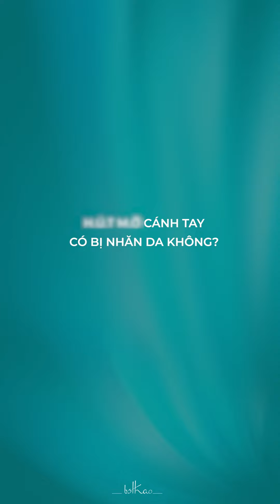[Bác sĩ Thảo] HÚT MỠ CÁNH TAY CÓ LÀM DA BỊ NHĂN NHEO KHÔNG?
HÚT MỠ CÁNH TAY CÓ LÀM DA BỊ NHĂN NHEO KHÔNG?

Vùng cánh tay tích tụ nhiều mỡ thừa khiến đôi vai bị thô to, làm không ít chị em phụ nữ cảm thấy ngại ngùng, e dè mỗi khi diện những bộ cánh gợi cảm, quyến rũ, hạn chế khoe vùng vai - tay ra ngoài.

Nếu vùng cánh tay thực hiện hút mỡ thì liệu da vùng này có bị nhăn nheo không? Cùng xem BS Thảo giải đáp nhé!

Để tìm hiểu thêm những thông tin thẩm mỹ, cả nhà có thể tham khảo tại fanpage của bác sĩ Thảo!

107E Trương Định. P. Võ Thị Sáu, Q.3, Tp. Hồ Chí Minh